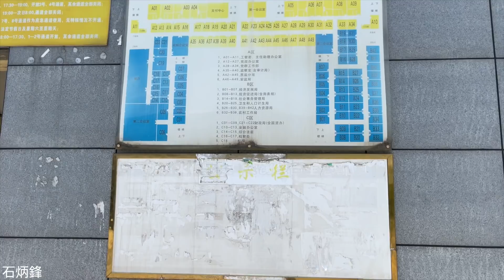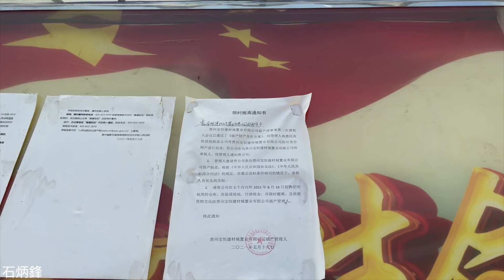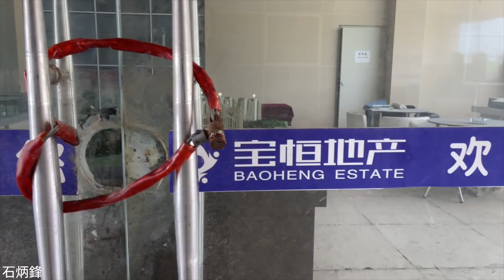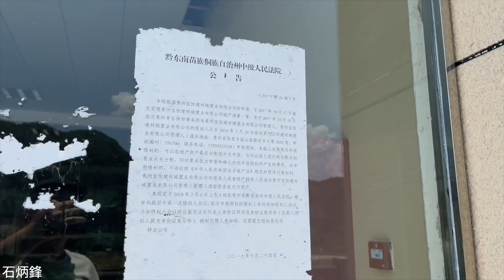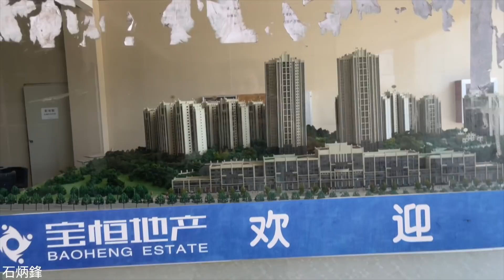一家大型建材城破產倒閉，一大片爛尾樓，流浪者住在裡面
建材城倒閉了，成了流浪者的安身之地。